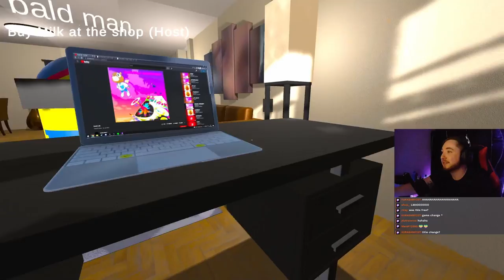This Game Is CREEPY (HBDIE: The Nonce 2)